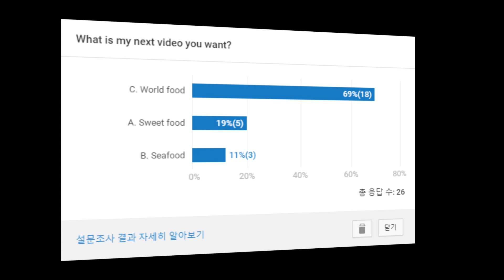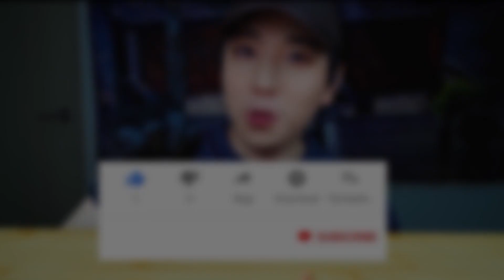咀嚼音 韓国 男 インドミー ミーゴレン インスタント 世界販売1位ラーメンモッパン モクバン ASMR Indomie Mi Goreng NOODLES MUKBANG EATING SOUNDS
◆おはようございます 今日は私が世界、インスタントラーメン。 インドミ ミゴレンを食べました。 楽しく視聴してください。
◆Hello. Today I am the world's number one instant ramen. I ate an Indomi Migoreng. Please enjoy watching.(If you don't like eating sounds or chewing, sounds don't watch.)
◆안녕하세요. 오늘은 제가 세계 판매 1위 인스턴트 라면. 인도미 미고렝을 먹었습니다. 재미있게 시청해주세요.

◆ The sound is very loud. Please note the sound volume.
◆ 音がすごく大きいです 音の調節に気をつけてください!
◆ 소리가 굉장히 큽니다. 소리 조절에 주의하세요!

◆ 購読とコメントお願いします。

◆脳を刺激して心理的な安定を誘導する映像

ヒーリングを得ようとするリスナーたちがASMRの音を聞くと、この音がトリガー(trigger)に作用してティングル(tingle、気持ちよく鳥肌が立つような感じ)を感じさせる。

◆뇌를 자극해 심리적인 안정을 유도하는 영상.

힐링을 얻고자 하는 청취자들이 ASMR의 소리를 들으면 이 소리가 트리거(trigger)로 작용해 팅글(tingle, 기분 좋게 소름 돋는 느낌)을 느끼게 한다.

◆My SNS